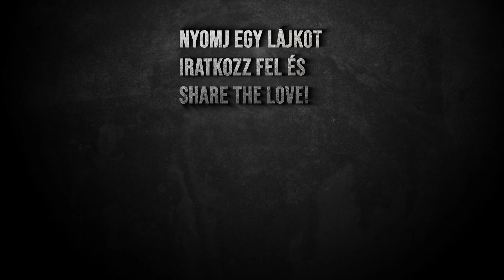SZUPERGYORS VASFARM ÉS BAMBOO - RoliKemény kalandjai: Minecraft